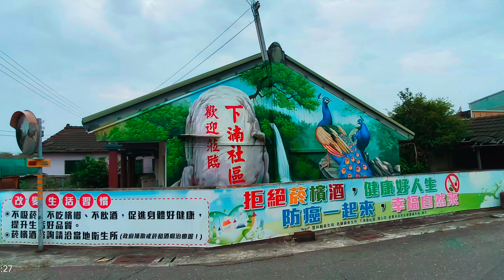二崙鄉崙西村老人會二日遊。首站参訪下湳社區 。#2023/04/06。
背景音樂《南國的賣花姑娘》李火煌老師薩克斯風演唱。